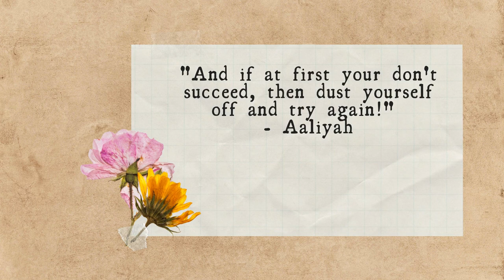Quotes from Songs Part 4